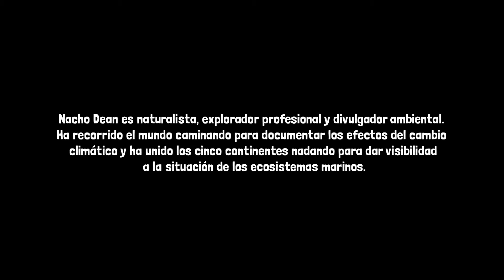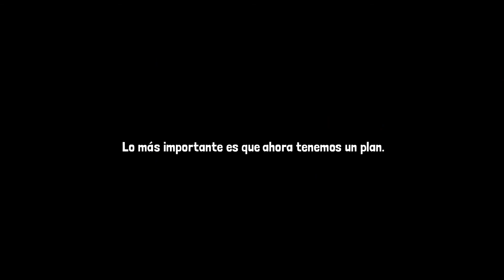Nacho Dean, naturalista, explorador profesional y divulgador ambiental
"Lo más importante es que ahora tenemos un plan" Nacho Dean, naturalista, explorador profesional y divulgador ambiental.
Ha recorrido el mundo caminando para documentar los efectos del cambio climático y ha unido los cinco continentes nadando para dar visibilidad a la situación de los ecosistemas marinos.